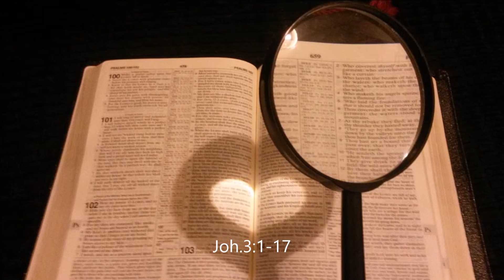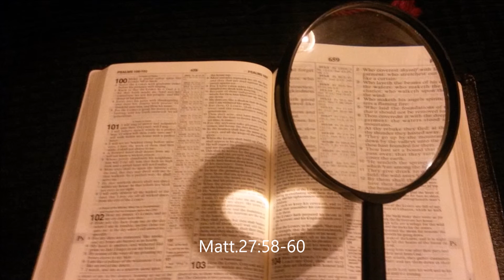Mitä on kristinusko 139. / Kuninkaan epätavallinen hoviväki / 7. osa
Tälle maailmalle epätyypillisesti arvovaltaiset tahot kuiskaavat vuorosanansa kulissien takana ja hämärämmässä.